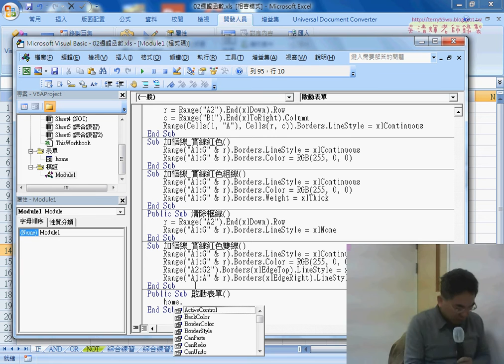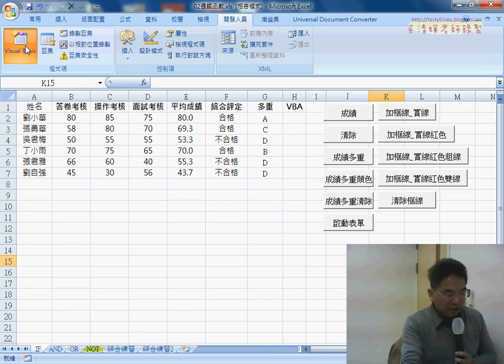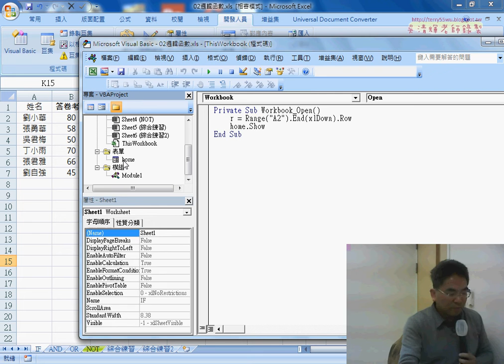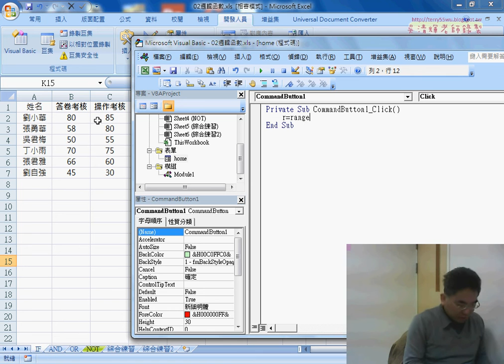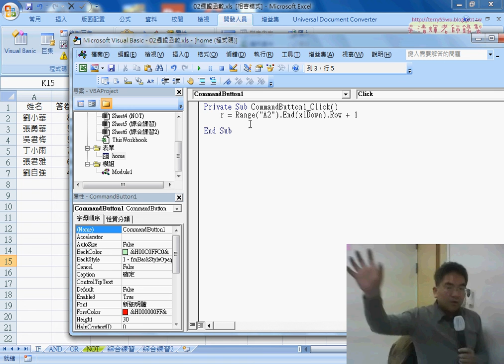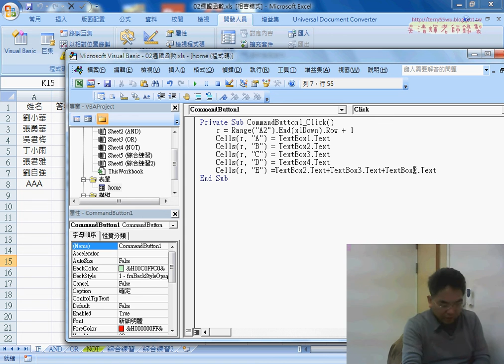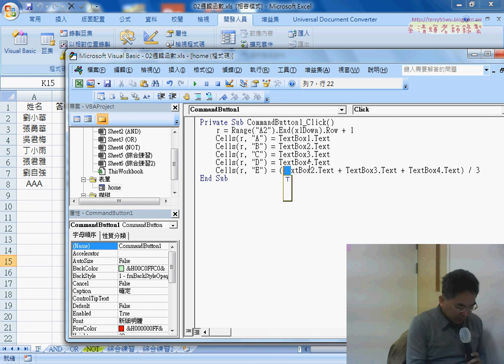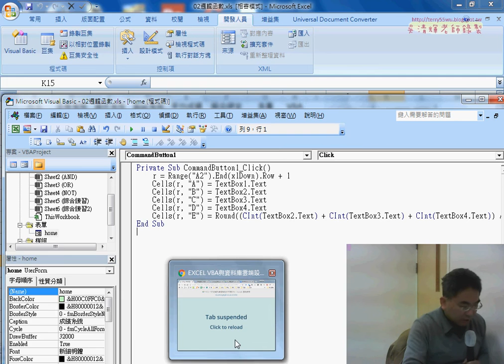06 將表單元件輸入到儲存格說明